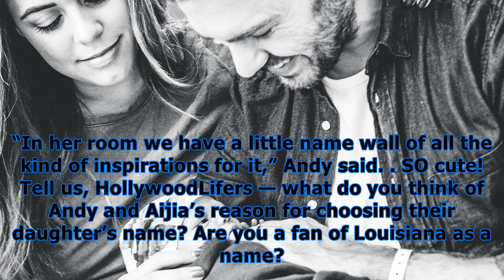Andy grammer reveals why baby daughter was named louisiana & a tour bus was involved